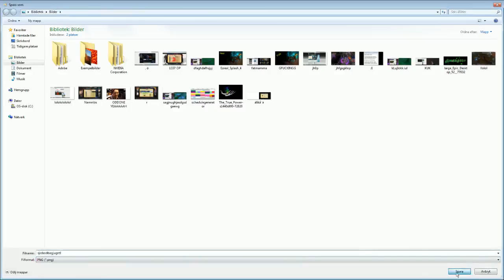World of Warcraft - 1000 Taurens on an Adventure with Sodapoppin - Part 1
Hi...